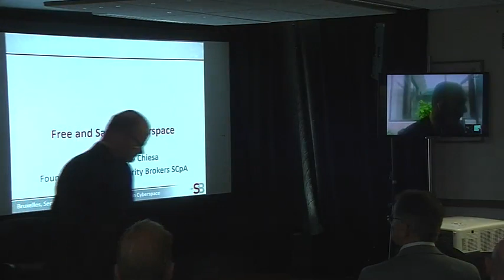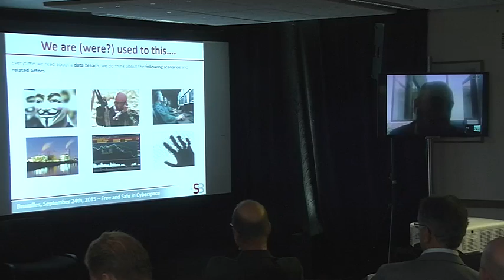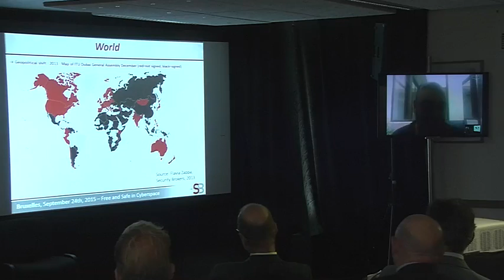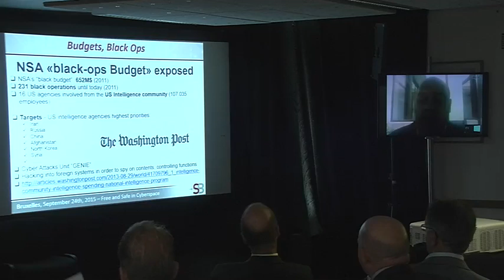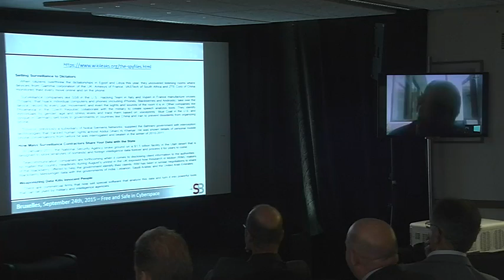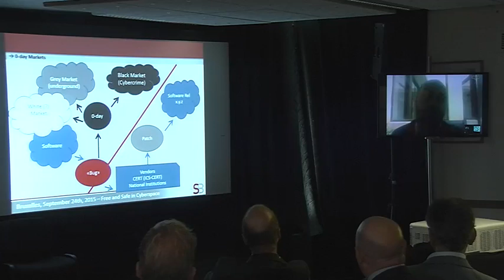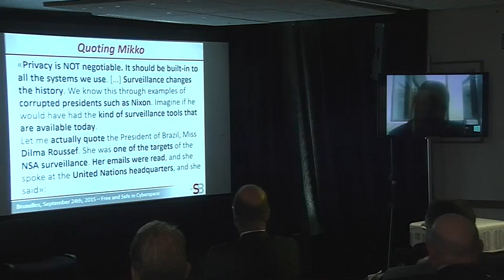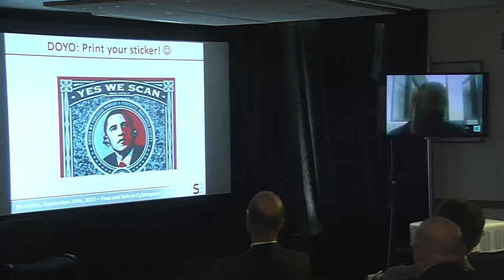Raoul Chiesa @ Free and Safe in Cyberspace 2015 - EU Edition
Videos from the Free and Safe in Cyberspace, held in Brussels on Sept 24-25th 2015: